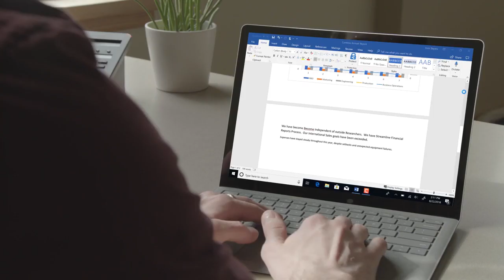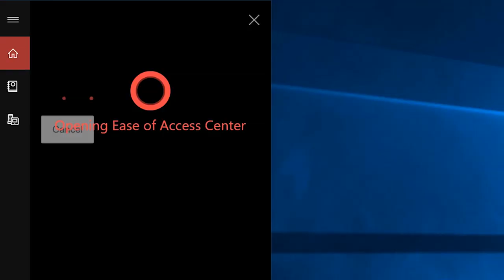Microsoft Office - Modern Workplace training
Aspirational video highlighting the new culture of work and training for the modern workplace on using Microsoft Office 365